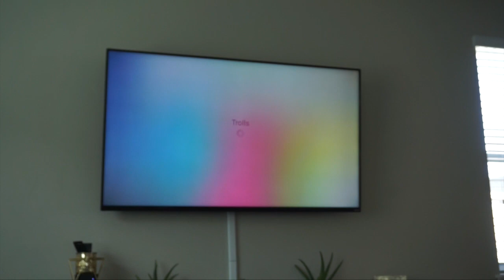We're Back!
After taking about 2 weeks off of YouTube and uploading and recording videos it is finally time that we are ready to start recording again. We had a great weekend full of family and fun. It was much needed time away from cameras, internet and just spending time together. What have we missed in your lives?

Click Show More (2-26-17)

Shaileens Cooking Channel: Youtube.com/ShadesOfShai